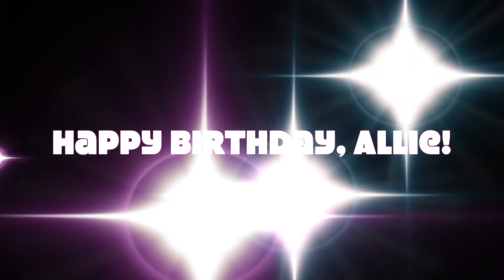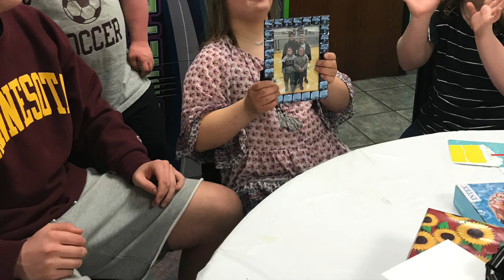Allie's Birthday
This video is about Allie's Birthday